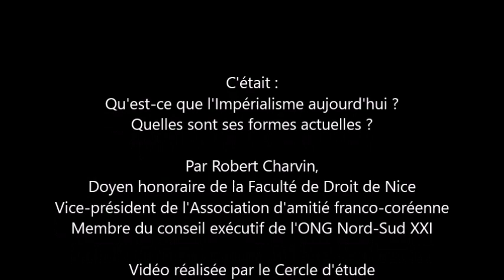Voyages en Révolutions : Qu'est-ce que l'imperialisme aujourd'hui ?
Pour répondre à la troisième question posée, Robert Charvin nous dresse le portait de l'impérialisme aujourd'hui, des nouvelles formes qu'il prend. Il revient notamment sur la nécessité du combat pour la paix dans un monde où l'empire dominant est en déclin et devient de plus en plus agressif.